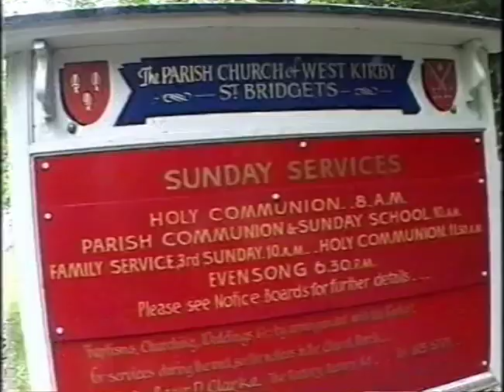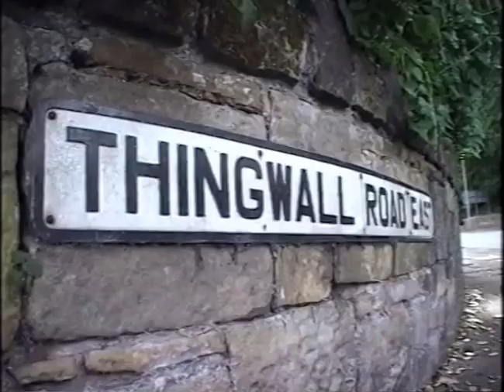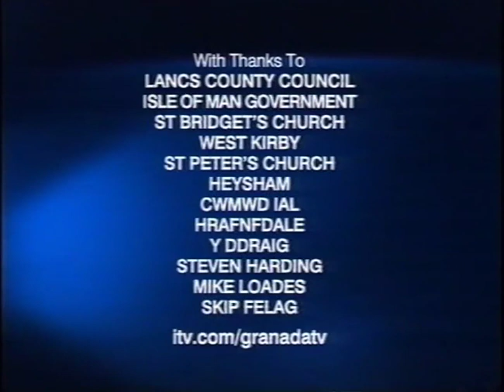Vikings in IoM & Wirral Documentary: Tynwald, Meols, W.Kirby, Thingwall, Bebington/Brunanburh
Part of ITV's  Lost Treasures Documentary on the Vikings in the North West of England & Isle of Man, superbly produced by Planet X TV.   1st broadcast on Thursday 1st September 2005 at 7.30pm and was recorded after the recent identification by Steve Harding & his colleagues of Dingesmere = Things mere in the epic 10th century poem The Battle of Brunanburh.  Includes excellent re-enactment by the warriors of the Wirhalh Skip Felagr.

This is Part 2 of the show and includes the importance of Thingwall in connection with the Battle of Brunanburh which is placed at Bebington Heath.  Mark Olly and Steve end up at Sheldrakes restaurant, Heswall Point - a possible site on the Wirral's Dee coastline for the Things mere (the wetland/waterway controlled/ overlooked by the Thing assembly).

The broadcast includes the Viking Hogback at West Kirby (dated to ~1000AD) and closes with music from the 8 - 9 string Hardingfele (Harding fiddle) - the National Instrument of Norway (played by the Hardingkvartetten)- and reference to the ongoing genetic survey of men from old Wirral and West Lancashire families. and ends with a poignant reminder to Mark!.